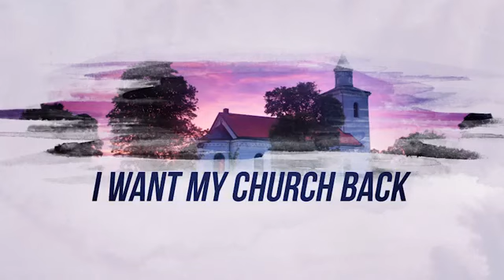I Want My Church Back - Walter Veith